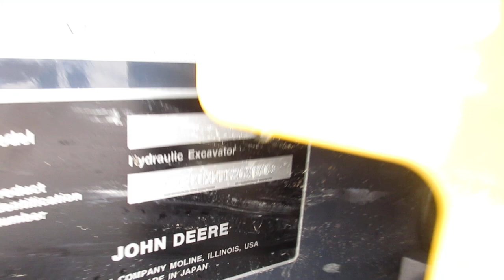2018 John Deere 26G Excavator Cab thumb Only 74 hours! LIKE NEW! C&C Equipment